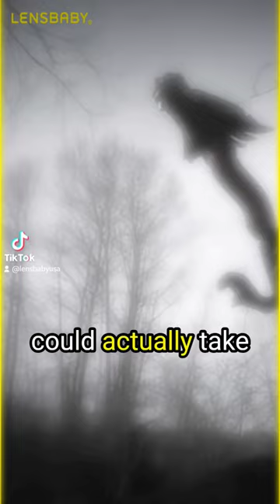Toy Photography pt. IV. Learn more at Lensbaby.com!